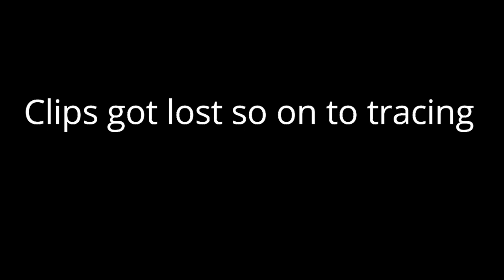How to Make Custom Bandana Air Force 1s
music

Supplies
 Angelus Paint

MY DIMENSIONS
Shoe size- 12-13
Height-6'4
Age-17
Birthday- Aug 2